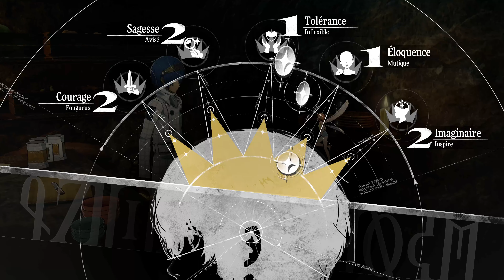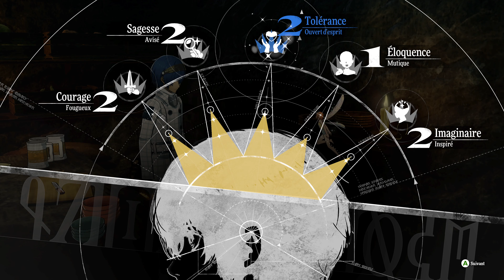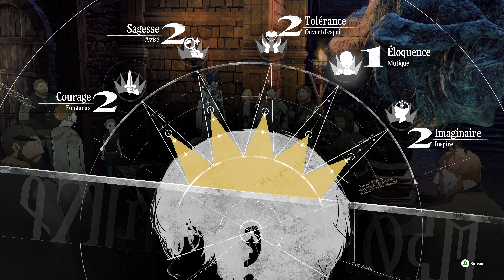METAPHOR : REFANTAZIO [PC] PLAYTHROUGH 21 GAMEPLAY 4K VOSTFR NO COMMENTARY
Ceci est l'histoire d'un peuple qui cherche à s'unir pour élire un nouveau roi.

L'aventure se déroule dans le Royaume d'Euchronie, où le meurtre du roi a semé le chaos et le doute à travers tout le pays. Mais un jour, une magie connue du seul roi, la magie royale, est invoquée. Un tournoi voit alors le jour, au cours duquel tout un chacun peut prétendre au trône.

C'est dans ce contexte que le protagoniste, accompagné de sa partenaire, la fée Gallica, doit trouver un moyen de briser la malédiction qui pèse sur le prince. En effet, le royaume croit que ce dernier est mort... Nos deux jeunes héros entreprennent alors un long périple à travers le vaste pays.